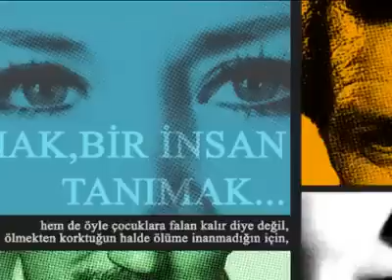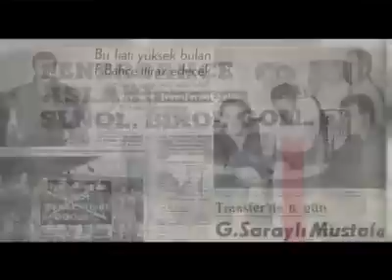Şenol Birol Belgeseli...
Şenol Birol; Çankırı, Zonguldak ve Rize’de kendisini yetiştirdi. 1958-59 sezonunda Sarıyer formasıyla attığı goller onu, ülkenin en çok konuşulan forvetlerinden biri haline getirdi. Başta Beşiktaş olmak üzere Galatasaray ve Fenerbahçe de genç golcüyü renklerine bağlamak için harekete geçti. Ancak Şenol’un tercihi Beşiktaş`tan yana oldu. Forvetteki eşi Birol’la birlikte attığı goller yüzünden tribünlerde, “Şenol-Birol gol” tezahüratı yapılmaya başlandı.